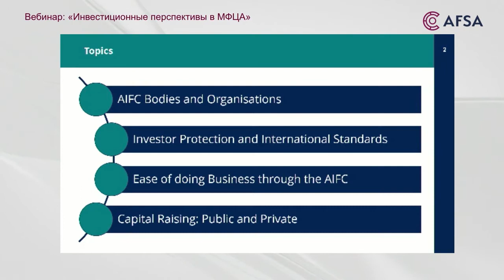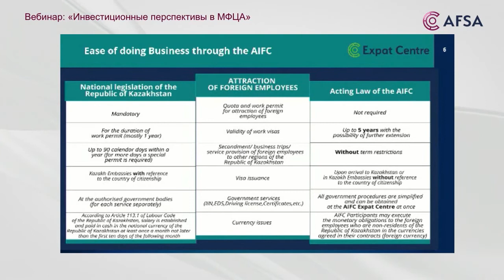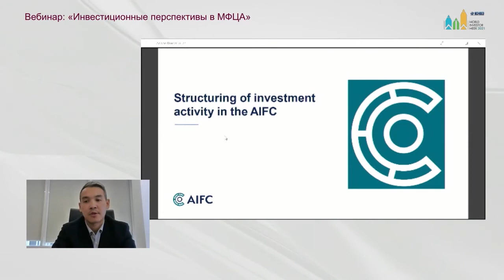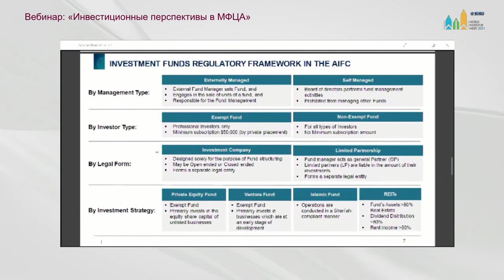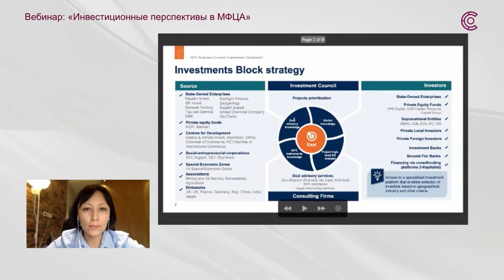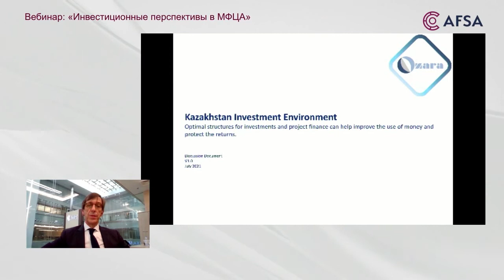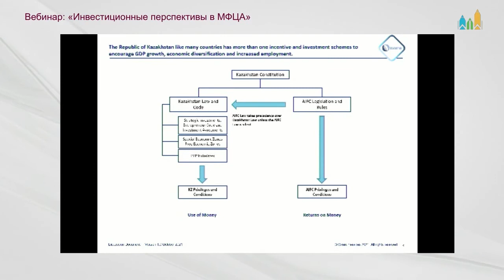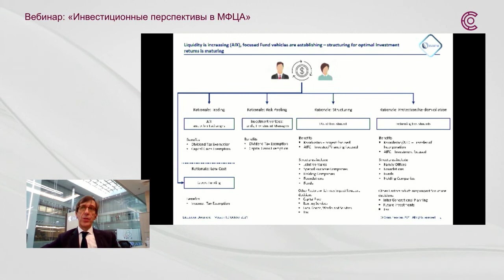Webinar: "Investment Perspectives in the AIFC"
- Moderator of the session
Temir Sembinov, Head of Corporate Affairs and Marketing, AIFC Business Connect Ltd.
- Structuring of investment activity in the AIFC
Temirlan Mukhanbetzhanov, the CEO of AIFC Business Connect Ltd.
- AIFC as a de-risking platform for investments
James Martin, Co-Chairman of the Board of AIFC Business Connect Ltd.
- Investment attraction and project promotion at AIFC
Yelena Ten, Senior Manager of Investments Department, AIFC Business Connect Ltd.
- AIFC Platform – optimising and protecting investment return
Paul Pullinger, Senior Partner, Ozara Services